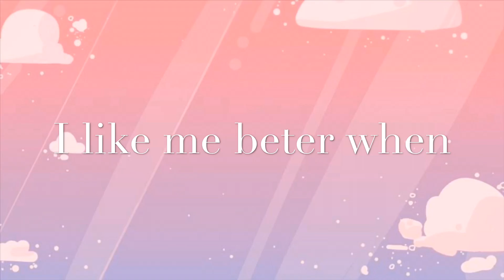When im with u |Meme animation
Hiyaaa another gift for my boyfriend
Screee im in love!

My exams start tomorrow im freaking out :D